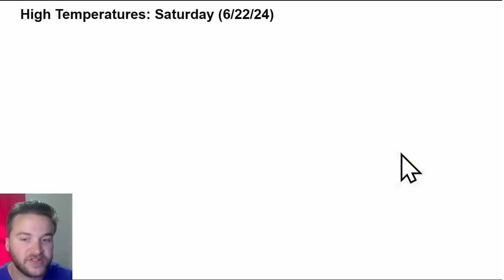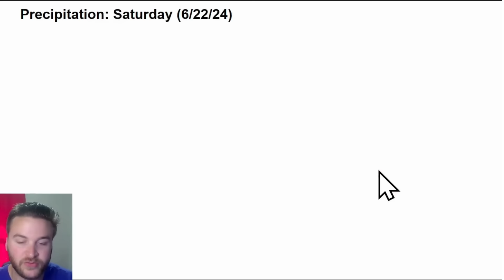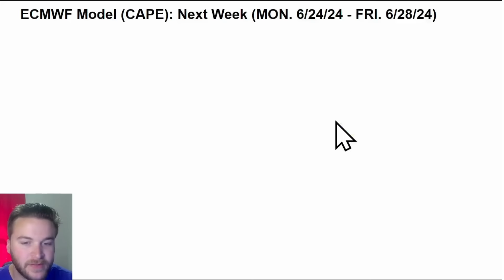This Is NOT Good!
An expansive heat wave continues to intensify across the United States this week. This heat wave will bring temperatures well into the 90s and triple digits for MILLIONS of people this week! Additional rounds of severe thunderstorms are expected across the Northern United States throughout the week as well. Damaging winds, large hail, and tornadoes will be possible. Tropical Storm Alberto is likely to develop across Coastal Texas and Coastal Mexico over the next 24 to 48 hours. This storm will bring multiple inches of rain in the days ahead. I'll breakdown everything that YOU need to know in today's weather forecast!

VIDEO CHAPTERS:
0:00 Intro
0:47 Today's Weather
4:50 Heat Wave & Storms This Week
7:42 Weekend Forecast
9:38 Late June Pattern
11:11 Tropical Weather Update
13:15 Outro